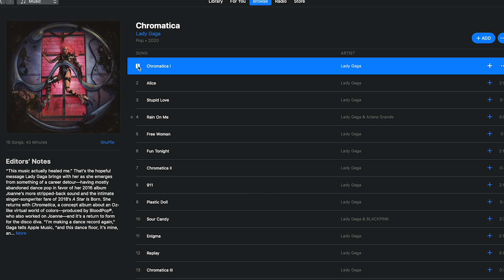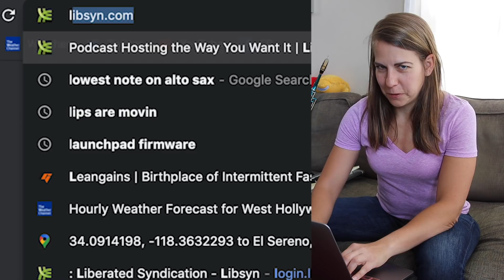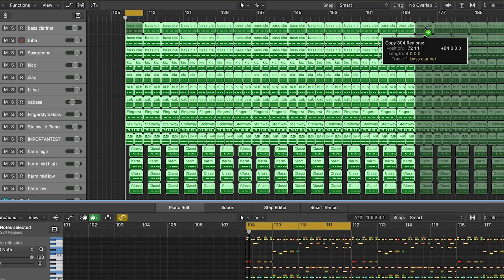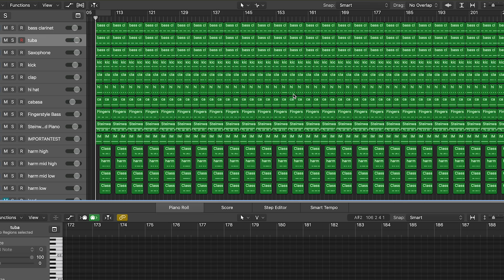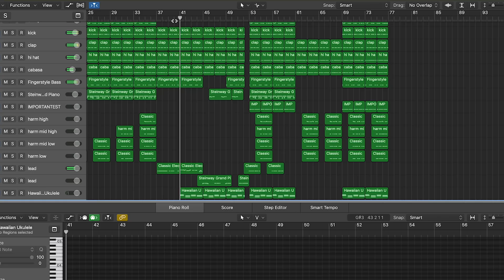What if Lady Gaga's Rain On Me was by Meghan Trainor?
Install Raid for Free ✅ IOS ✅ ANDROID ✅ PC and get a special starter pack 💥Available only for the next 30 days.

Lady Gaga's just released Chromatica with Rain On Me ft. Ariana Grande. I wanted to hear it covered by Meghan Trainor ft. Meghan Trainor. And also One-Gal Band. It's the Rain On Me remix, Meghan Trainor mashup that I'm pretty sure only I asked for.

FOLLOW ALI!!!

- Ali